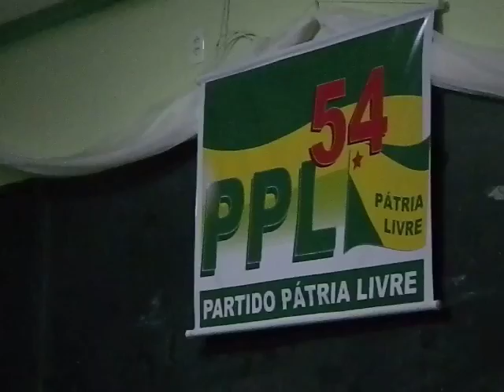Joel Silva representante de Joseildo de Alagoinhas Convenção Partidária em Inhambupe 04 08 2016